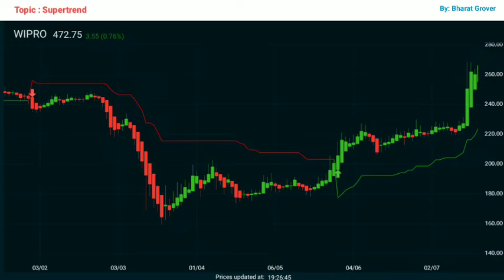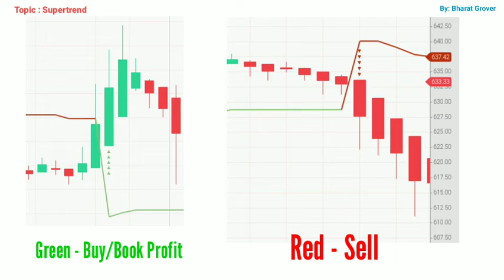Learn Supertrend indicator - Bharat Grover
Namaskar Dosto App Sabhi Ka Ek Bar Fir Se Sawagat H Hamere is Badhiya  Video Per,
hamne is bar bhi aap sabhi ke lia jyada se jyada koshish ki h ki aap ko ye video aachi lage or aap sabhi is video ko *LIKE* and *SHARE* kare, or aap sabhi se *BHARAT GROVER* request Karta hai ki aap Hamare is Choti Si Family Ka Member Bane.
DHANYVAD
THANKS
All Links